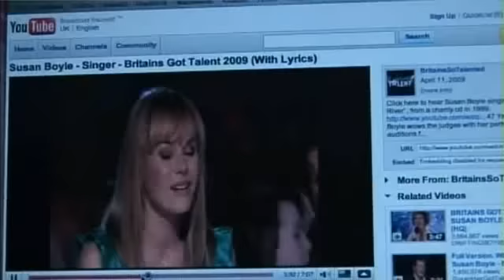Susan Boyle (Semi Final Performance) Britains Got Talent 2009 HIGH QUALITY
Susan Boyle with her good performance at the semi-finals of Britains Got Talent, 24th May 2009